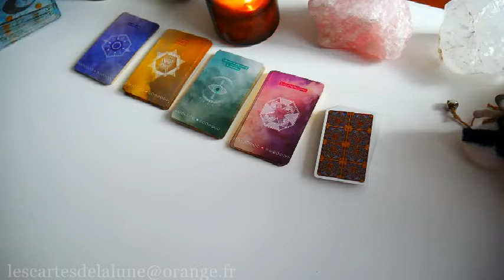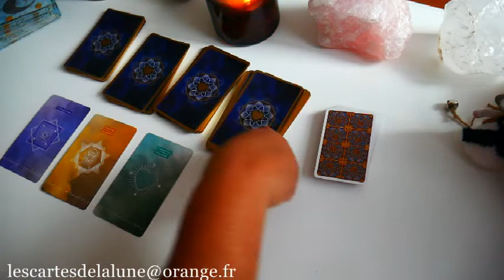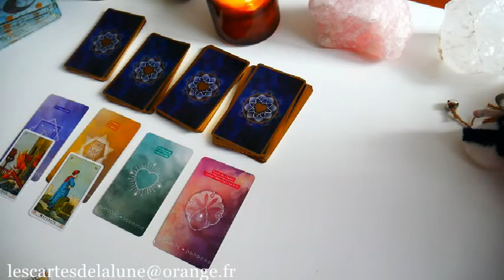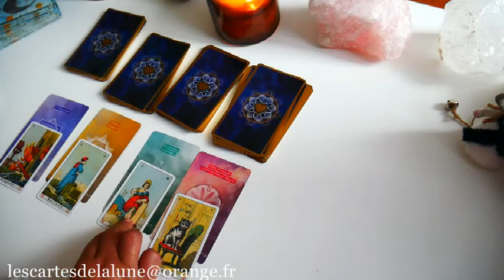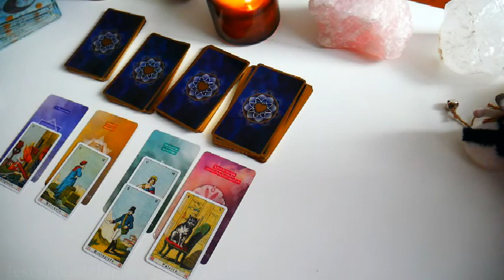🔮 🎄 Calendrier de l'avent du vendredi 24 décembre 2021✨🔮